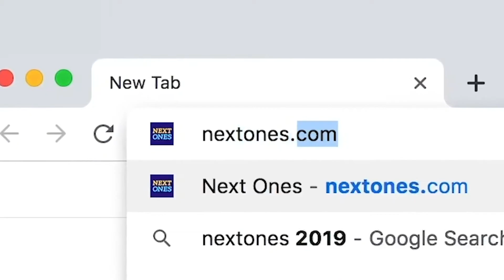Marjon Beauchamp Yakima Valley CC Yaks vs Spokane CC | Game Highlights